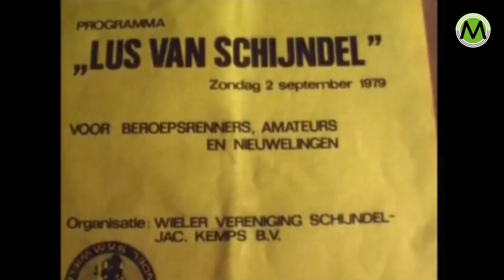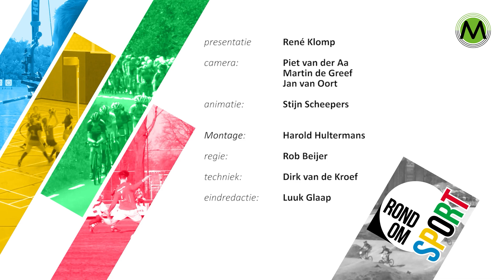RondOMSport aflevering September 2020